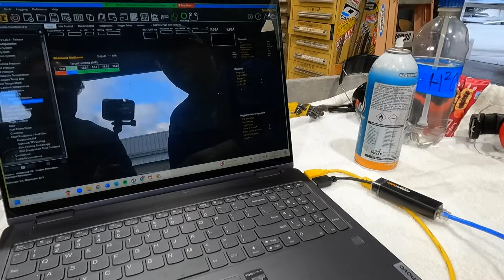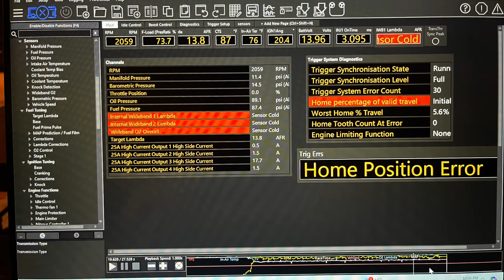Engine Trouble at 286 MPH- Bonneville World Finals 2024 - Aardema Braun V12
In the heart of the salt flats, where speed is king and dreams collide with reality, Pete Aardema has embarked on an ambitious quest for glory. For the past three years, he has tirelessly pursued a land speed record at Bonneville, driven by the roar of his homemade V12 engine capable of reaching a staggering 10,000 RPM. With the guidance of master engine builder Kevin Braun—whose impressive resume boasts over 100 engine prototypes and 40 land speed records—Pete and Kevin's journey is marked by innovation and relentless determination.

But in the high-stakes world of landspeed racing, setbacks are as common as triumphs. Just a few weeks ago, during the Bonneville World Finals, Pete's quest faced a critical challenge when his latest engine encountered serious trouble at an exhilarating 286 MPH. Despite their groundbreaking engineering and unyielding passion, the duo must now regroup and recalibrate, proving that in the race for speed, every setback is just another step on the road to victory.

Music Rights - WeVideo Creator License paid subscription - Audio Track "Fantasy Epic" full access granted